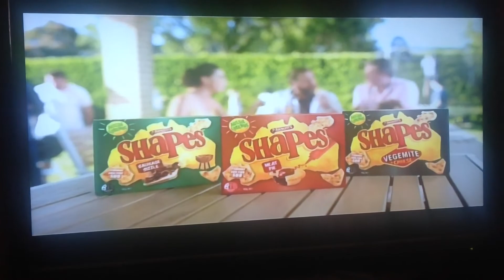Arnotts Shapes 2020 Ad